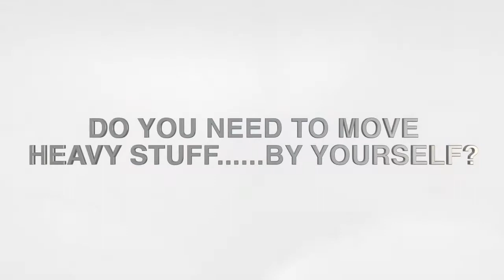BIGSLIDER™ Utility Mover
BIGSLIDER™ Utility Mover is your tool for easily moving heavy, bulky objects - by yourself! Use this huge piece of tough, lightweight plastic all kinds of moving jobs.
Heavy furniture - Fully loaded file cabinets - Gun safes - Auto parts - Washer/Dryer
Easily move heavy pots - Make raking and bagging leaves easy
When the dolly or hand cart won't work, use BIGSLIDER™ utility mover!

DO YOU NEED TO MOVE HEAVY STUFF. BY YOURSELF?
HERE'S THE SOLUTION FOR YOU!

Reduce effort to move heavy and bulky loads at work and home.

Quickly "rake" almost a full bag of leaves -- with one scoop.
Reinforce and hold the lawn and leaf bag open.
Then move up to six 39 gallon bags to the curb in one trip -- without ripping.

Move pumps or even engine parts.

Move heavy stuff using out big, strong Heavy Duty Tray with a tough poly rope. Just load and slide.

Over 100 Uses.

“: Have you ever needed to move something really heavy all by yourself? Have you ever needed to move bulky boxes, heavy furniture or hard to handle mulch bags all by yourself? Introducing the BIGSLIDER™ brand utility mover, a tough lightweight and versatile tool that allows you to move almost anything anywhere on any surface all by yourself. BIGSLIDER™ moves it all. No lifting. No carrying. No back-breaking work. Powerful BIGSLIDER™ makes easy work of loads that used to be too hard to handle, effectively converting a 250-pound load into a much easier to pull 75-pounds and that's on concrete. Rocks, bricks and logs, potted plants, dog food, file cabinets, heavy furniture, indoors or outdoors, BIGSLIDER™ moves it all. No lifting. No carrying. No back-breaking work.

: BIGSLIDER™ has helped me move potted plants that I would not have been able to move by myself.

: BIGSLIDER™ really saves my back, my neck, and any pain I've got from moving heavy objects and I use it primarily outdoors. About 9 out of 12 months, there's always something going on where I can use BIGSLIDER™ to help reduce the load on my back.

: BIGSLIDER™ moves it all. No lifting. No carrying. No back-breaking work.

: It's easy. It's lightweight. There's no weight at all to it.

: BIGSLIDER™.

: I could probably pull it all day.

: It's a must have. It's a simple product and it saves a lot of time and back pain.

: No more waiting for help with garden or home projects indoors or out. Now you can do it all by yourself and BIGSLIDER™ is streamlined storing easily in your trunk, even under the couch. Try that with a hand truck or wheelbarrow.

: It makes all the difference in the world.

: BIGSLIDER™ is great because if you need to move heavy things, we moved it with BIGSLIDER™.